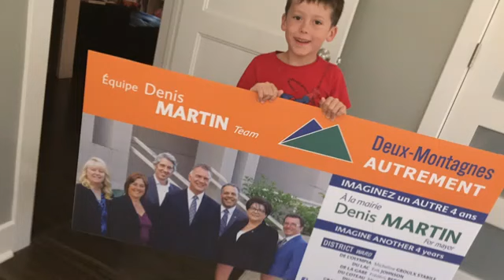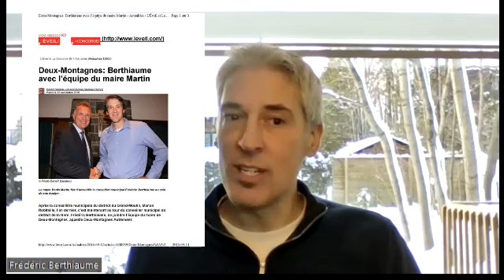10 ans de politique municipale: Un bilan (1 de 3)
Expérience, réflexion et parcours de conseiller municipal à Deux-Montagnes